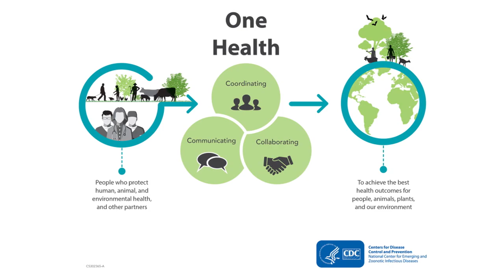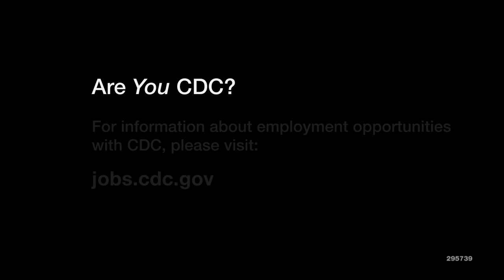I Am CDC - CAPT Casey Barton Behravesh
I’ve been at CDC since 2006. I’m a Captain in the United States Public Health Service, a veterinarian, and an epidemiologist. So why is a veterinarian working for a human health agency? That’s because of One Health, the close connection between human health, animal health, and the health of our shared environment. People, animals, and the environment face many of the same health challenges, so it’s important for experts from different backgrounds and organizations to work together to protect health for all. I grew up on a small ranch in Texas and I’ve been around animals my entire life. When I first learned that some diseases, called zoonotic diseases, could be shared between animals and people, I was intrigued! At an early age, I knew I wanted a career that protected the health of both people and animals. Veterinarians are an essential part of public health because we understand animals and how interactions with animals and our shared environment can affect human health. During my CDC career, I’ve investigated outbreaks in the field, traveled around the world to help prevent zoonotic diseases, and helped people understand how to prevent and control infectious diseases. My team also works to promote the benefits of having animals in our lives, and the simple things we can do to stay safe and healthy while enjoying the animals we love. I love my job because I get to combine my veterinary medical expertise and public health training to make the world a better place by protecting the health of people, animals, and our shared environment. I’m Captain Casey Barton Behravesh and I am CDC!